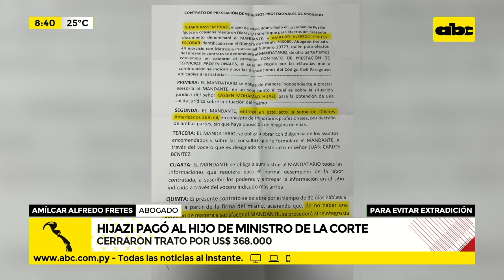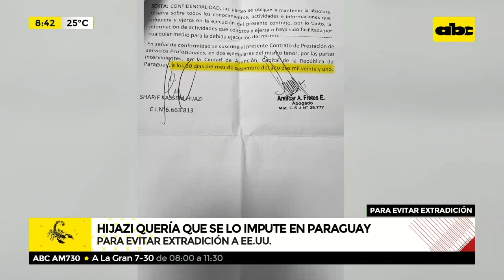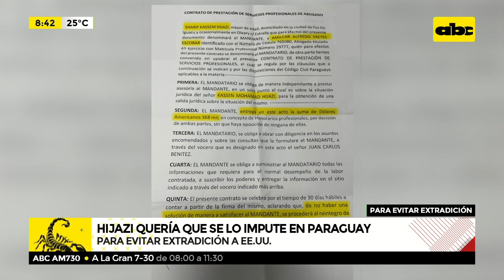Hijazi pagó al hijo del ministro de la corte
“Su hijo era consiente de que su papá iba a ser extraditado, ya no había caso”, Amilcar Fretes, hijo de Antonio Fretes, presidente de la Corte.